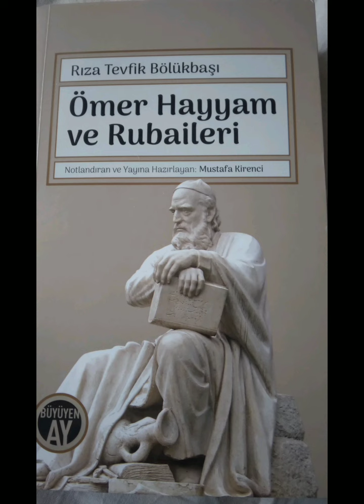Bölüm 14 ÖMER HAYYAM ve RUBAİLERİ Rıza Tevfik Bölükbaşı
Büyüyen Ay Yayınları